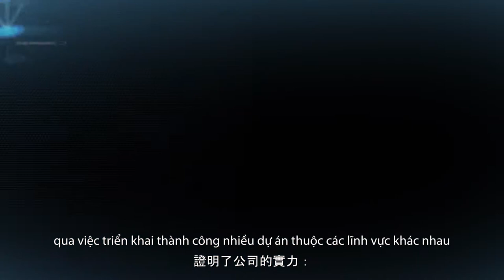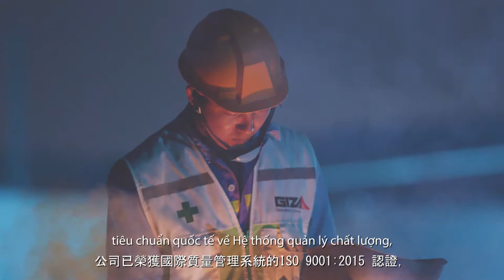Giza E&C - Official TVC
Inspired by the Great Pyramid of Giza, a miracle of engineering and architecture, we are always dedicated and devoted to building great and sustainable projects that last in time.
起源於吉薩金字塔的靈感，人類建築和設計的絕作，吉薩公司設計工程師隊伍一直努力帶來擁有精緻及永久的設計方案。
With trust and ambition
以信心，以渴
Dedicated and Devoted
盡心和貢獻
Conquering new heights with Giza
同吉薩邁入新高峰